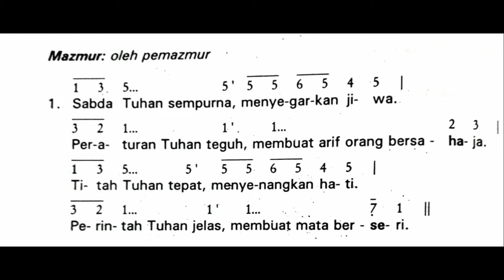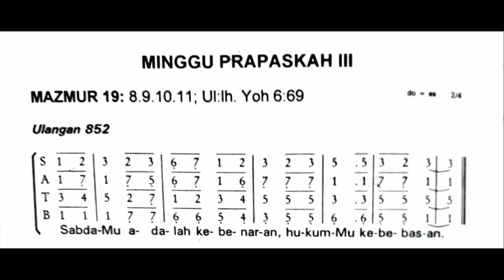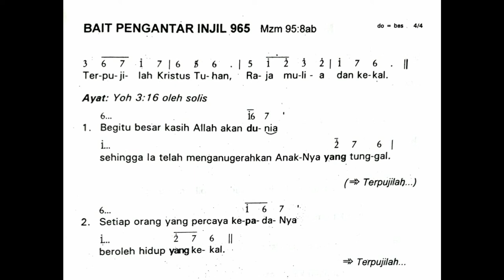Minggu, 7 Maret 2021 || Mazmur Tanggapan Minggu Prapaskah III (Ketiga) || Tahun B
Shalom!